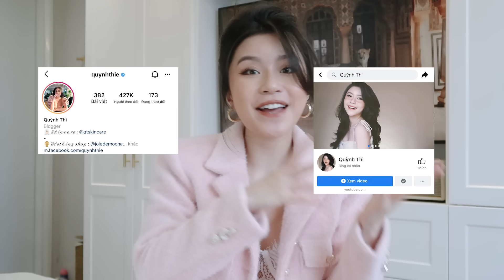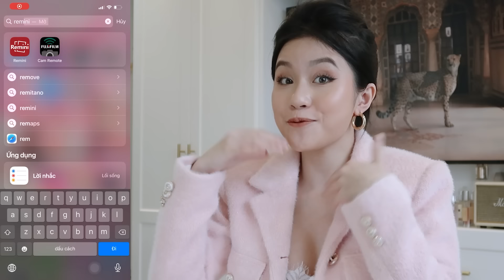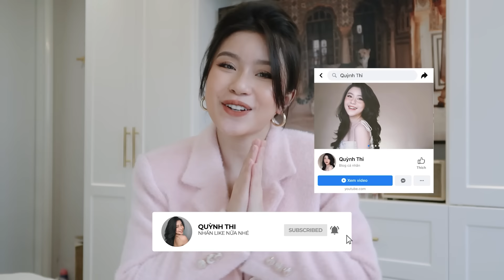Tips : MAKE UP TUTORIAL , Chia Sẻ APP Chỉnh Hình / VIDEO rõ nét | Quỳnh Thi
Hii guys ♡
Mình là Quỳnh Thi , rất vui khi thấy mọi người ở đây ! Sẽ có rất nhiều chủ đề tại đây : đời sống , làm đẹp , chia sẻ , tâm sự , thử thách .vv.. Mong các video của QT sẽ giúp ích cũng như đem lại sự vui vẻ thoải mái cho mọi người nha ♥

Thông tin spham sử dụng trong video
Đầm đen tay phồng :

Make up :

Kem lót YSL kem lót ysl touche eclat blur primer :

Kem nền All Hour Liquid Foundation SPF20 / PA +++:

Nhữ bắt sáng Rare Beauty Positive Light Liquid Luminizer Highlight

Cọ Tán Kem Nền Rare Beauty Liquid Touch Foundation Brush

Kem che khuyết điểm The Saem Cover Perfection Tip Concealer ( màu 1.25 , 1.5 )

Cọ Tán Kem Che Khuyết Điểm Rare Beauty Liquid Touch Concealer Brush

Má Hồng Dạng Kem Rare Beauty Soft Pinch Liquid Blush ( màu Love )

Phấn Tạo Khối Hiệu Ứng Tự Nhiên Peripera Ink V Shading ( #2 Cacao Brown )

Chì kẻ mày 2 đầu Lemonade Want It Got It Dual Eyebrow 2.75g

Bảng phấn mắt 20 màu phiên bản giới hạn Pony Effect Limitless Master Eyes Palette

 Bảng Mắt Too Faced Just Peachy Velvet Mattes Eyeshadow Palette

MẮT NƯỚC BÚT LÔNG ISEHAN - Kiss Me Eyeliner 0.4ml

Camera vlog canon gx7 Mark II :

© Bản quyền thuộc về Quỳnh Thi
© Copyright by Quỳnh Thi Channel ☞ Do not Reup